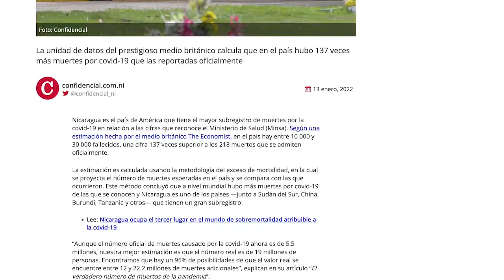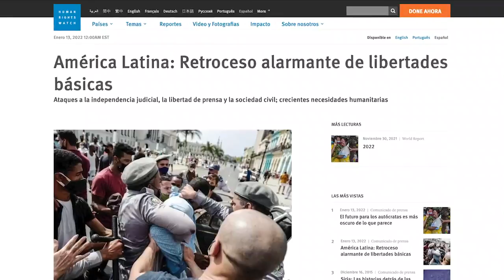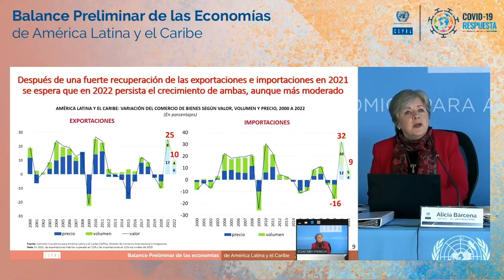The Economist estima entre 10 000 y 30 000 muertos por covid-19 en Nicaragua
La unidad de datos del prestigioso medio británico The Economist calcula que en Nicaragua hay entre 10 000 y 30 000 muertos por covid-19, es decir, 137 veces más muertes que los 218 decesos reportados oficialmente. Esto ubica a Nicaragua como el país de América que tiene el mayor subregistro de muertes por la pandemia.

La estimación es calculada usando la metodología del exceso de mortalidad, en la cual se proyecta el número de muertes esperadas en el país y se compara con las que ocurrieron. Este método concluyó que a nivel mundial hubo más muertes por covid-19 de las que se conocen y Nicaragua es uno de los países junto a Sudán del Sur, China, Burundi, Tanzania y otros,  que tienen un gran subregistro.